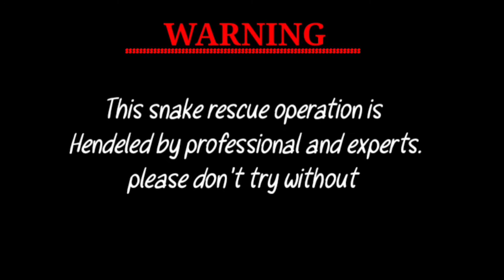1st time rescued a bronzeback tree snake